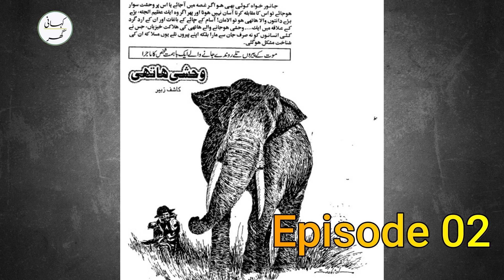02. Wehshi Hathi (وحشی ہاتھی) - Urdu/Hindi Story from Kashif Zubair Stories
02. Wehshi Hathi (وحشی  ہاتھی) - Urdu/Hindi Story from Kashif Zubair Stories

جانور  خواہ  کوئی  بھی  ہو  اگر  غصے  میں  آجائے  یا  اس  پر  وحشت  سوار  ہوجائے  تو  اس  کا  مقابلہ  کرنا  آسان  نہیں  ہوتا  اور  پھر  اگر  وہ  ایک  عظیم  الجثہ ،  بڑے  بڑے  دانتوں  والا  ہاتھی  ہو  تو  الامان!  آسام  کی  جائے  کے  باغات  اور  ان  کے  ارد  گرد  کے  علاقے  میں  ایک  ۔۔۔  وحشی  ہوجانے  والے  ہاتھی  کی  ہلاکت  خیزیاں،  جس  نے  کئی  انسانوں  کو  نہ  صرف  جان  سے  مارا  بلکہ  اپنے  پیروں  تلے  یوں  مسلا  کہ  ان  کی  شناخت  مشکل  ہوگئی۔